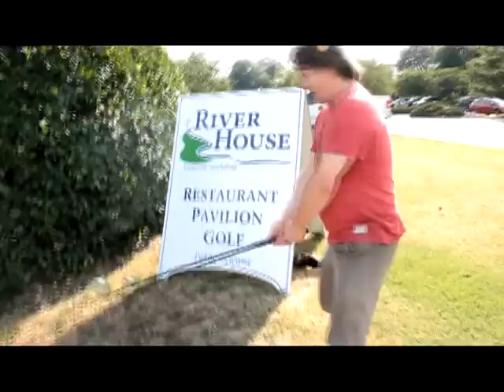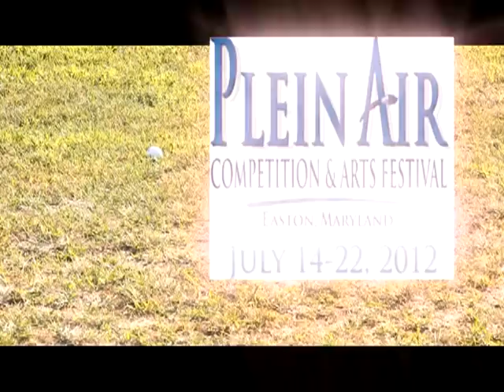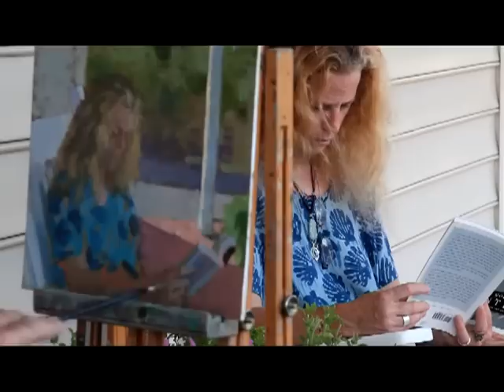Plein Air Easton! Video Blog - Golfing and Painting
This video contains images of Plein Air painters painting at The Easton Club Golf Course in Easton Md.  Trees, greens, audio,